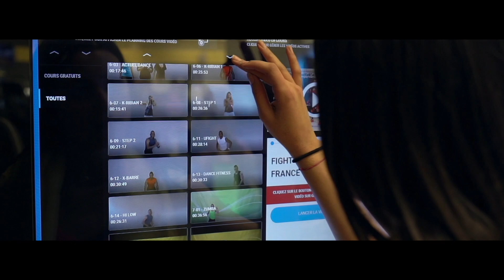Fitness Park - Pontault Combault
Découvre le club Fitness Park de Pontault-Combault, situé au centre commercial Les 4 Chênes. 😍

Sur plus de 2000m², tu retrouveras tous les espaces et équipements pour t'aider à atteindre tes objectifs. 💪
Musculation (libre et guidée), cardio-training, cours collectifs, cross-training, biiking ou encore Fight Park, il y a tout pour te surpasser à chaque training ! 🔥